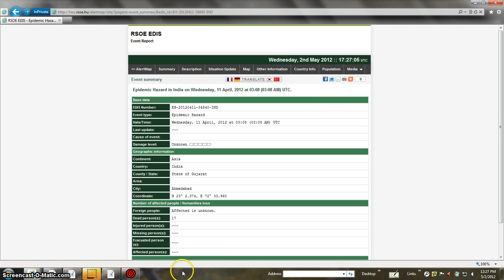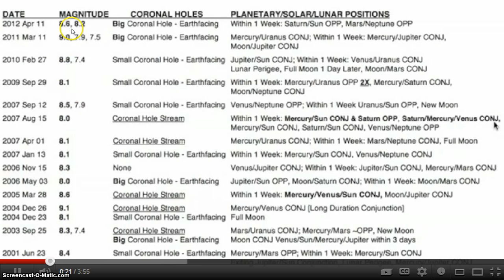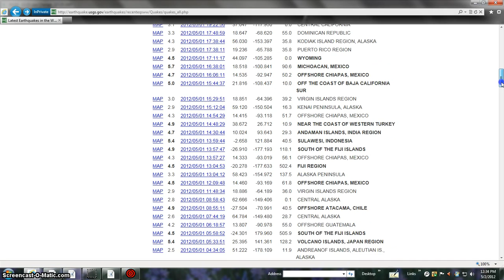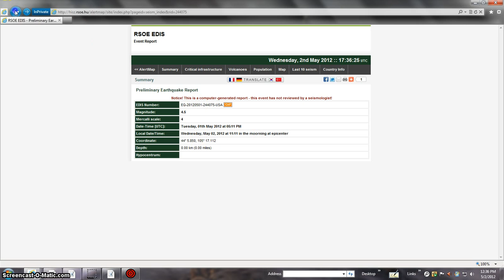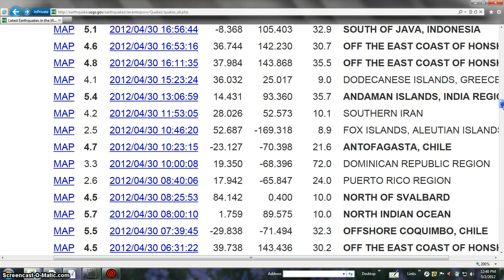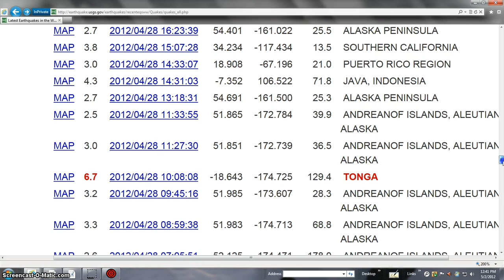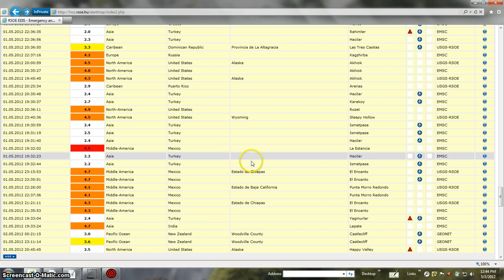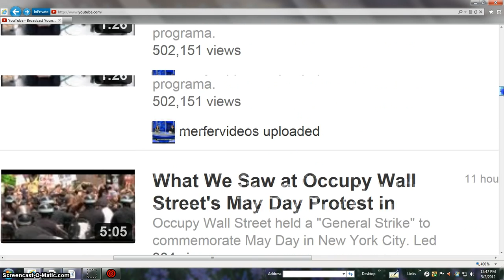HOTTIE NEXT BEANOBLACK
NO SOUND JUST FACT LINKS BELOW - CUT PASTE THIS nuclearcrimes.org-095.php --- ALWAYS PULL SHOW MORE TAB  object you describe in the first min is 100% not the moon. At the Mees Solar Observatory check out the PS1 All Sky Cam time lapse movie and you see the sun go down, your object go by and then the moon comes into view  - FAIR USE NOTICE: These pages-video may contain copyrighted (© ) material the use of which has not always been specifically authorized by the copyright owner. Such material is made available to advance understanding of ecological, POLITICAL, HUMAN RIGHTS, economic, DEMOCRACY, scientific, MORAL, ETHICAL, and SOCIAL JUSTICE ISSUES, etc. It is believed that this constitutes a 'fair use' of any such copyrighted material as provided for in section 107 of the US Copyright Law. In accordance with Title 17 U.S.C. Section 107, this material is distributed without profit to those who have expressed a prior general interest in receiving similar information for research and educational  nuclearcrimes.org-095.php

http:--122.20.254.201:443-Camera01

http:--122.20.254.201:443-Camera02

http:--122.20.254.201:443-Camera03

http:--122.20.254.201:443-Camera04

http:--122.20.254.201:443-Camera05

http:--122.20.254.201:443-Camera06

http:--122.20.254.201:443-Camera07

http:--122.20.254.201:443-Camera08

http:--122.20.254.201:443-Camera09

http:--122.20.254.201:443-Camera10